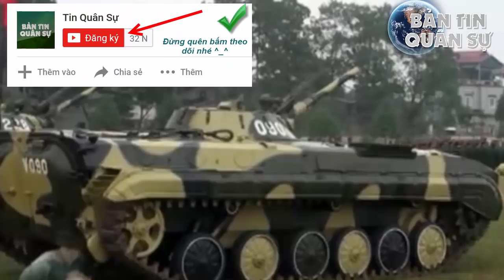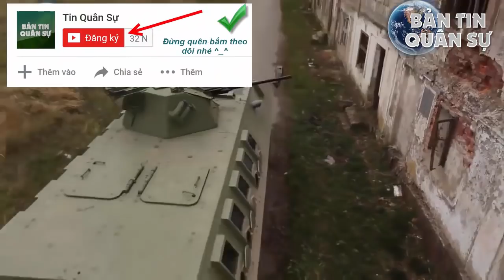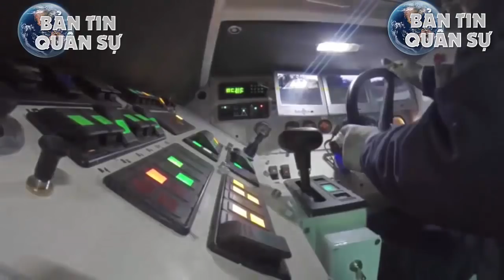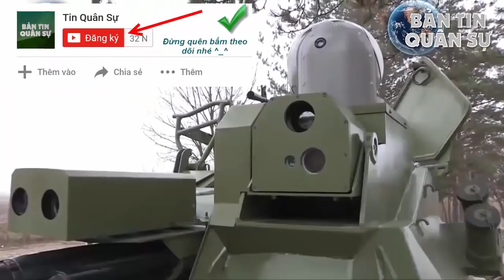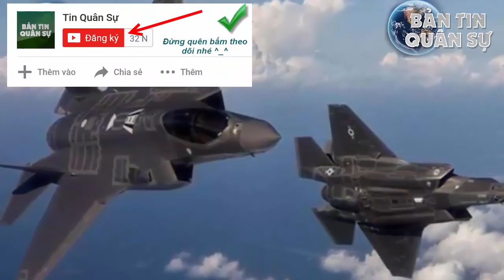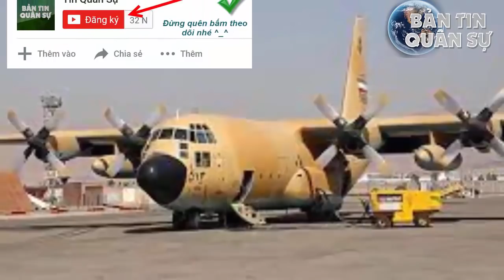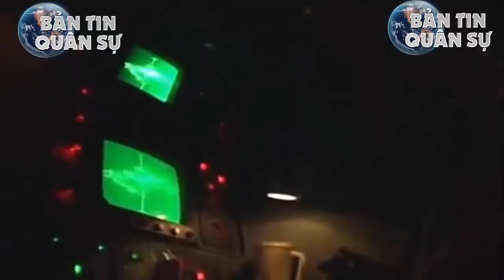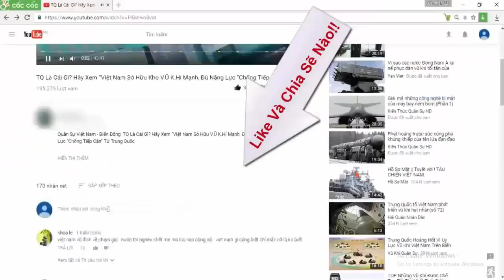Báo Nga bắt đầu hoảng hốt Việt Nam chế tạo thành công hệ thống nạp đạn tự động trên BMP-1 siêu khủng